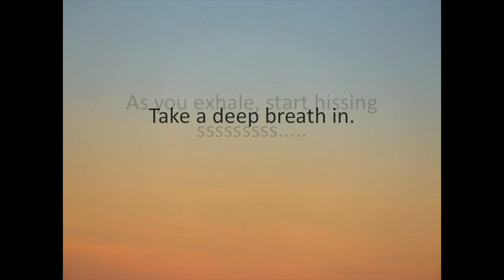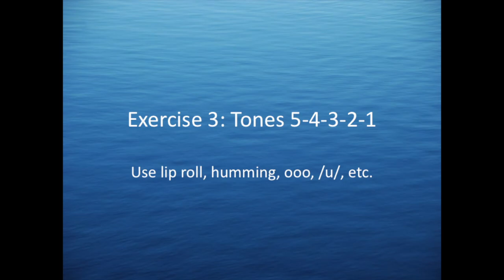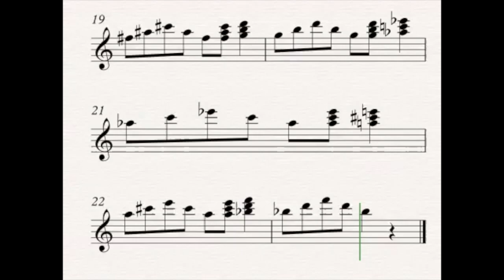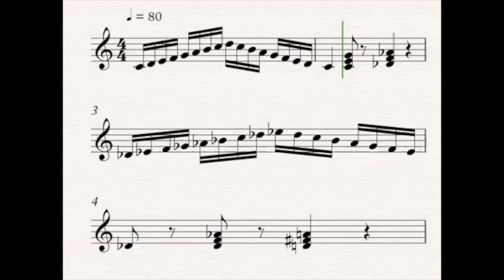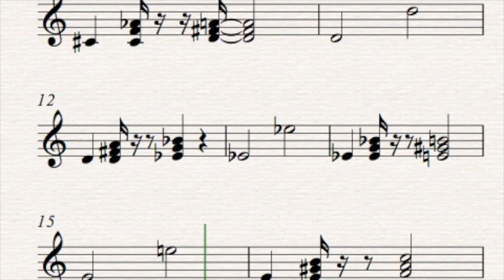Vocal Warm Ups for Sopranos